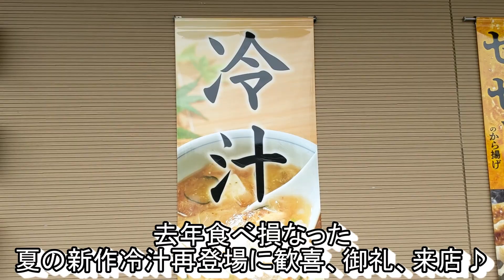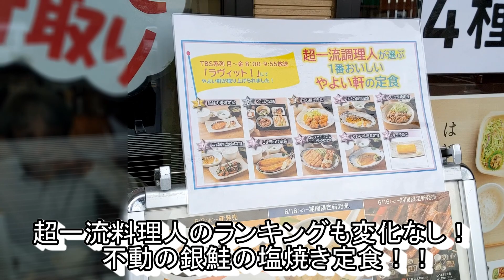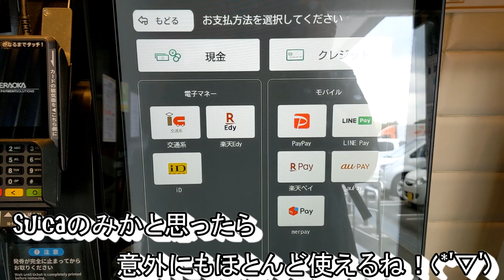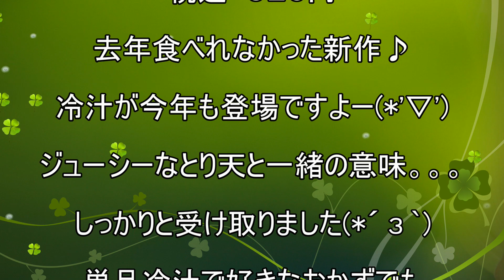【やよい軒】【冷汁ととり天の定食】【もち麦ご飯】孤高なサラリーマンのランチ ５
やよい軒で冷汁ととり天の定食(^^)/
去年食べ損なった冷汁♪
しっかりと食べ方を予習してから臨む！！
とり天のサクサクジュワっと( *´艸｀)
とサバの脂、冷汁のさっぱり。。。

今回のお店
やよい軒